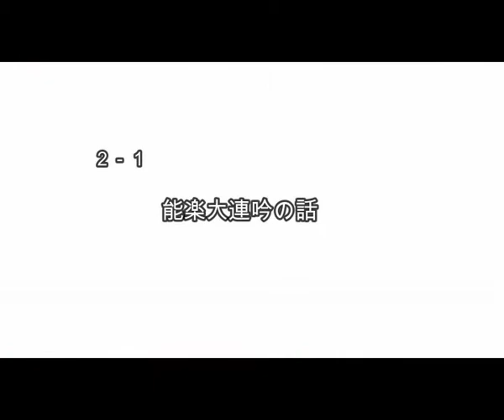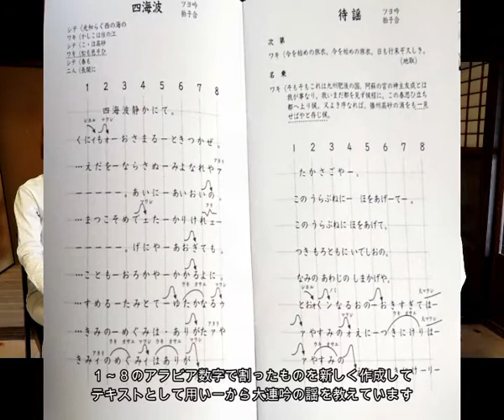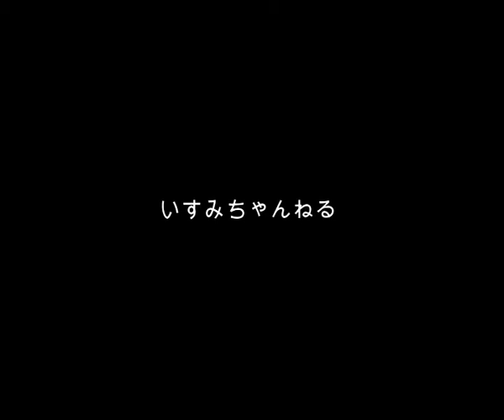【能楽の明日を考える】教育と能楽【後編】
破・教育と能楽・後編
「能楽研究者、灘中学校・灘高等学校国語科教諭」　中嶋謙昌氏

0:21 能楽大連吟の話
5:25 いつ、どう、触れるべきか
8:38 知識は邪魔？
10:47 中嶋さんの思い
11:41「教える」ということ
13:18 昔ながらの教え方
【番外編】
14:21 中嶋さんと能の出会い

●中嶋謙昌氏 プロフィール
能楽研究者。灘中学校・灘高等学校国語科教諭。龍谷大学・京都芸術大学非常勤講師。京都大学大学院文学研究科博士後期課程修了。博士（文学）。専門は能楽・中世文学。近著に「李広射石説話と能『放下僧』」（『アジア遊学』223、2018年）など。公益社団法人能楽協会会員（シテ方金剛流）。

新型コロナウイルス感染症の影響に伴う京都市文化芸術活動緊急奨励金事業。能楽師 山田伊純と各方面で活躍する異業種の方との対談を実施。
今回の対談を終えて、伝統芸能「能楽」の現代における在り方や今後の普及について考える機会となりました。

●全対談ゲスト
「興聖寺住職」望月宏済 氏
「灘中学校高等学校教諭・能楽研究者」中嶋謙昌 氏
「立命館大学情報理工学部准教授」 村上陽平 氏
「和樂代表」　田端眞人 氏

●聞き手
「金剛流能楽師」山田伊純